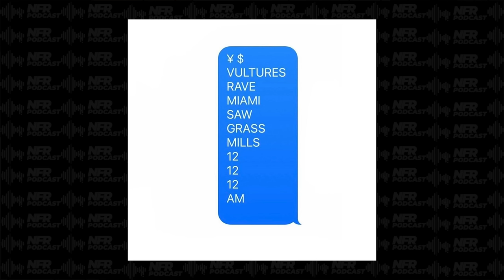Everything You NEED To Know About Kanye West & Ty Dolla $ign’s New Album Vultures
Our Album Reaction to Kanye West & Ty Dolla $ign’s Vultures Friday at 12AM ET

Everything You NEED To Know About Kanye West & Ty Dolla $ign’s Vultures. This video takes you through a complete guide of Kanye West & Ty Dolla $ign’s new album Vultures.